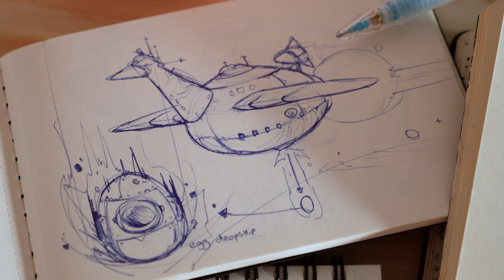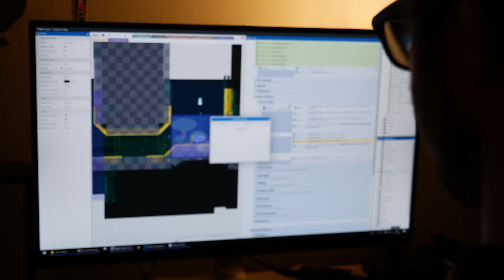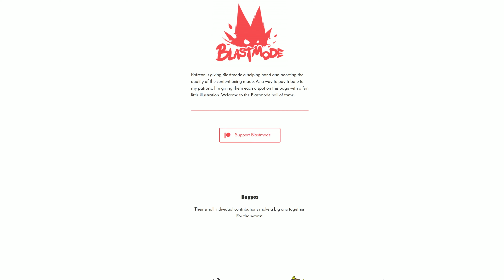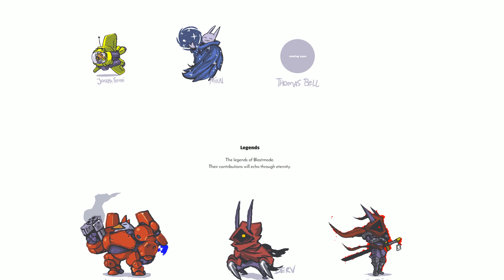Blastmode 2019 Recap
The final day of 2019, a good moment to look back at what happened last year. Blastmode was born! Not a hip open plan office in the middle of a big city, but a cluttered desk stacked with hardware and inspirational toys. My messy home office, I love sitting here and dreaming about making games.